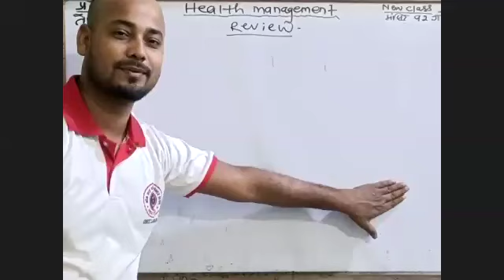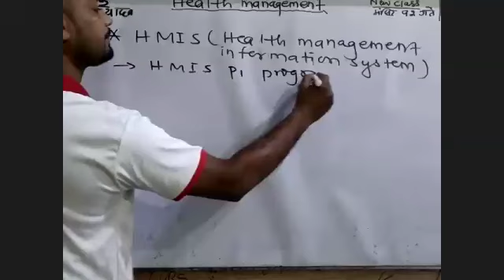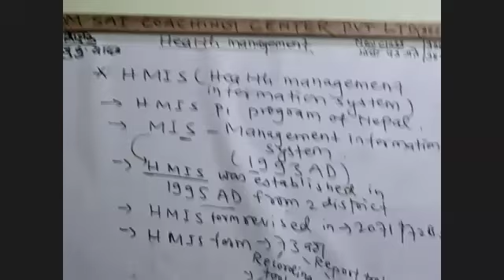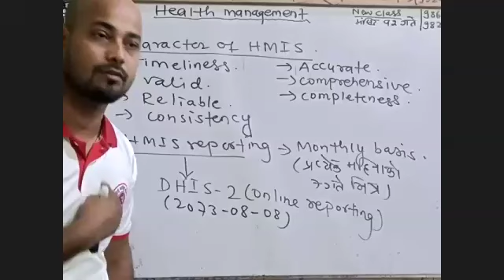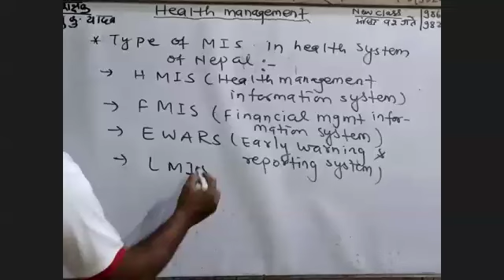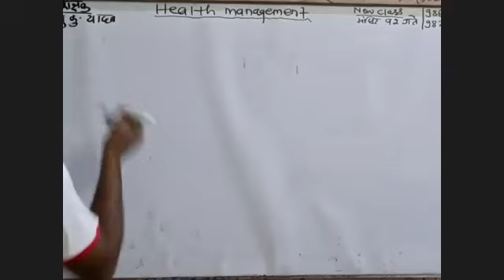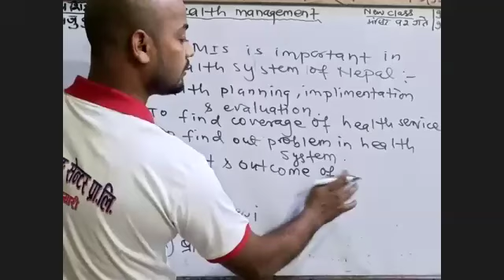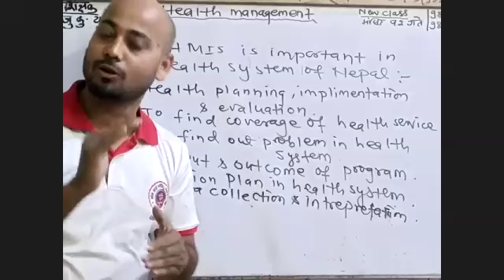Health management ( 8-10 Evening )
OSCC